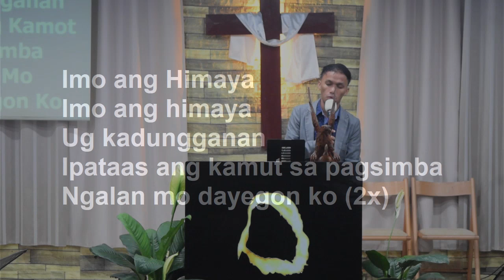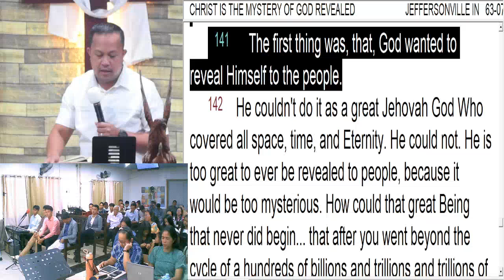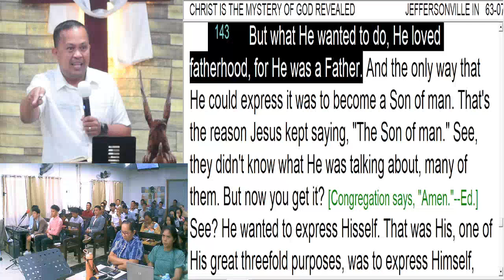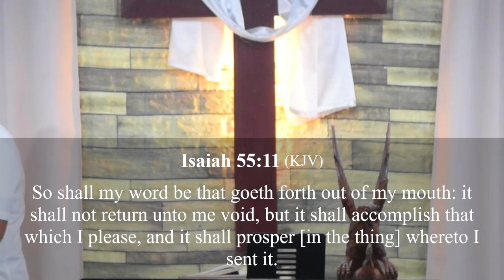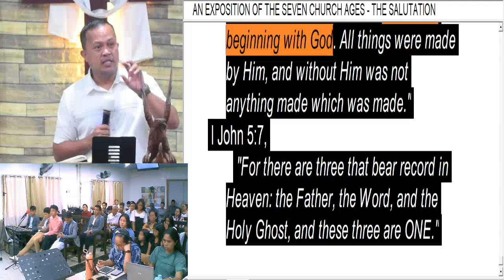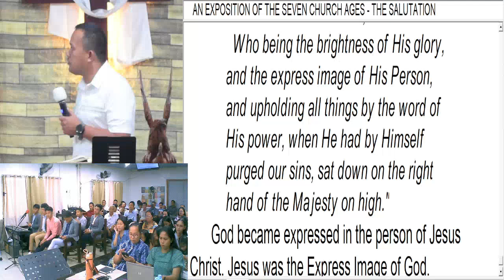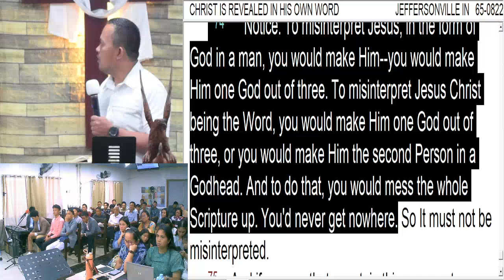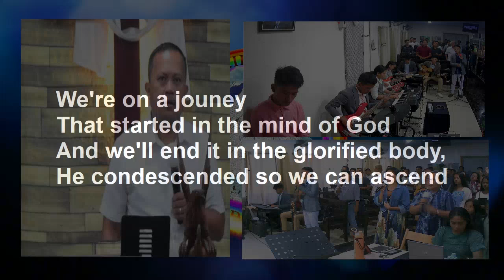Christ Is The Revelation Of God | Part 1| Pastor Jay Ely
063024 | Sunday Worship Service
Word Bride Assembly Worldwide Mission Inc.